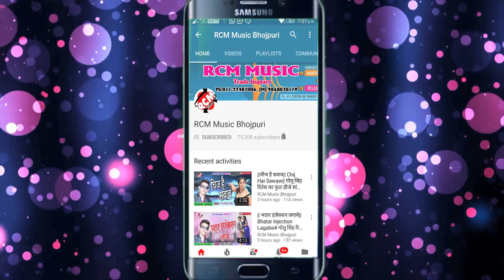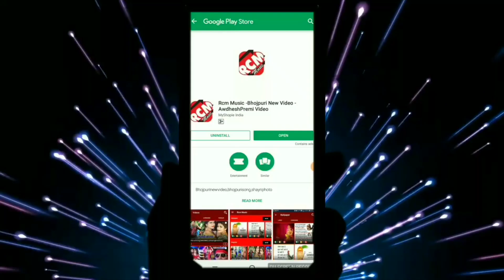संदीप करेजा का 2018 का सबसे बड़ा वीडियो || मईया अएली न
Title: MAIYA AELI NA
Singer: SANDIP KAREJA
Lable: RCM Music
Lyrics: SANDIP KAREJA
Video Director:
DOP: